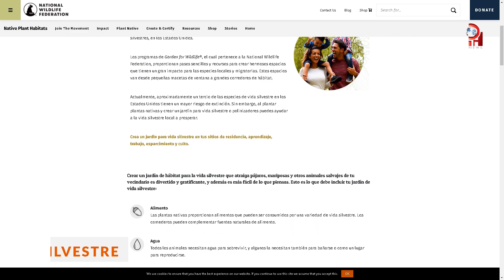¿Qué hacer con las hojas de otoño?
¿Sabía que las hojas secas del otoño se les puede dar un uso adecuado y así ayudar a la vida silvestre durante todo el año? Según María Luisa Rossel, Vocera de la organización National Wildlife Federation, las hojas de otoño ayudan a crear microhábitats para especies y conservar el ecosistema.

En el marco de la campaña que realizan llamada “Leave the Leaves” en español “Dejar las Hojas”, educan a la comunidad para que conozcan los beneficios de las hojas de otoño y aunque hay muchas personas dispuestas a dejar las hojas otras deben recogerlas debido a las ordenanzas municipales o normas de los vecindarios, pero siempre hay la forma de ayudar al ecosistema, así nos explicó Rossel en este reporte.

Según la Agencia de Protección Ambiental de EE. UU., las hojas y otros residuos del jardín representan el 12% de los desechos sólidos municipales del país, con más 10 millones de toneladas de residuos de jardín enterrados en los vertederos cada año. Cuando esta materia orgánica está enterrada y se descompone, libera gas metano que es 25 veces más potente que el dióxido de carbono para atrapar el calor en la atmósfera.